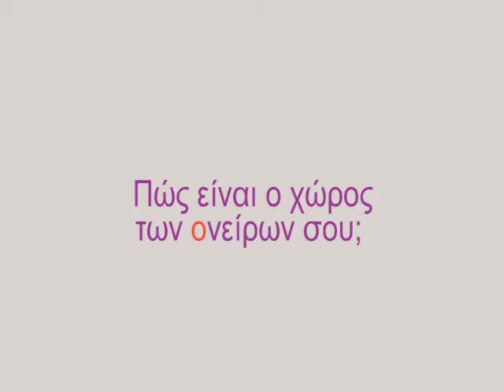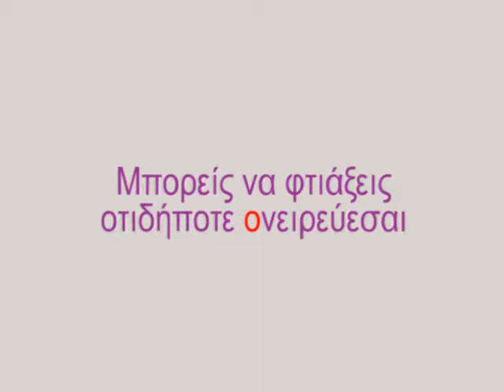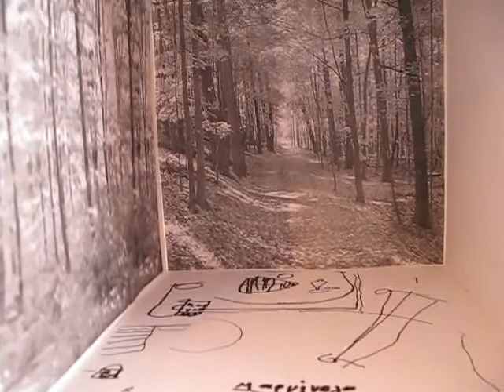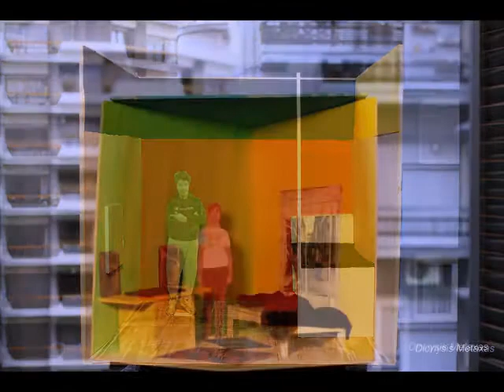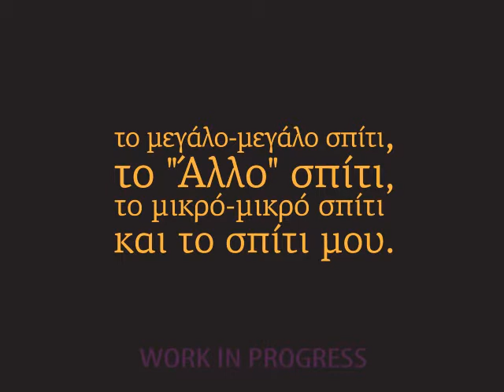το μεγάλο-μεγάλο σπίτι, το "Άλλο σπίτι", το μικρό-μικρό σπίτι και το σπίτι μου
Vacant rooms…room for a dream. a box of dreams…
.dreaming in the box...
. a marathon of dreams…..

Το μεγάλο σπίτι και το σπίτι μου

Πού θα ήθελες να ζεις;
Πώς είναι ο χώρος των ονείρων σου;
Πού αισθάνεσαι ευτυχία, χαρά;
Μπορείς να φτιάξεις οτιδήποτε ονειρεύεσαι;

Το μικρό-μικρό δωμάτιο είναι μια προσπάθεια να προσδιοριστεί ο εαυτός, οι επιθυμίες, τα όνειρα, έξω από το κοινωνικό πλαίσιο που επιβάλλει σε όλους μας τρόπους να βλέπουμε τον εαυτό μας, τις επιθυμίες, τα όνειρά μας, το χώρο μας.
Μέσα από μια εικαστική πορεία που περιλαμβάνει προσωπικές συνεντεύξεις των μελών της ομάδας, συζητήσεις, κατασκευή μακέτας και εφαρμογή της σε φυσικό χώρο και μέγεθος, δημιουργούμε μια νέα πραγματικότητα, έναν νέο μικρό-μικρό κόσμο. Οι καλλιτέχνες - δημιουργοί καταθέτουν ιδέες, σκέψεις και κείμενα για το χώρο που μέσα σ αυτό θα ήθελαν να ζουν. Παρέχουν οδηγίες και αναλαμβάνουν την ευθύνη να δημιουργήσουν το χώρο μέσα στον οποίο νιώθουν ελεύθεροι. Ένα χώρο που αυτός ο ίδιος μεταμόρφωσε με ενεργητικότητα, αφοσίωση και πλέον μπορεί να απολαμβάνει ως "δικό" του. Ένα περιβάλλον που αφορά μια σχέση αγάπης και όχι απλά μια "καλή" οργάνωση ζωής. Έναν ιδανικό χώρο που αντανακλά το "ποιός αληθινά είμαι". Να αισθανθεί ελεύθερος, να είναι ελεύθερος, να υπάρξει. Ο χώρος των ονείρων γίνεται, έτσι, μια επιλογή ζωής, μια απόπειρα "ευτυχίας".
Η διαδικασία αυτή τεκμηριώνεται από φωτογραφίες και βίντεο των συμμετεχόντων να φτιάχνουν και να ζουν μέσα στο μικρό-μικρό ονειρεμένο τους σπίτι στο τέλος της διαδικασίας το «έργο» θα εκτεθεί σε δημόσια επικοινωνία.

Συνεργάτες: Richard Anthony ,Μαρία Καβαλιώτη, Δημήτρης Ζάχος,Βασίλης Πέτρου, Μπάμπης Βενετόπουλος
Καλλιτεχνική διεύθυνση Ελένη Δημοπούλου
Ευχαριστούμε τον Διονύση Μεταξά για την φωτογράφιση